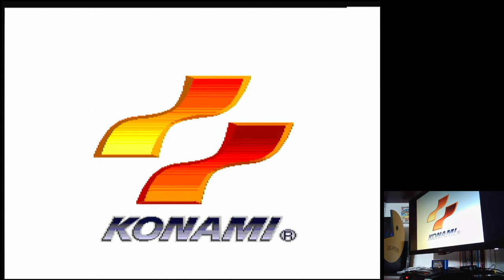Teenage Mutant Ninja Turtles: The Hyperstone Heist Hard Sega Mega Drive Genesis Original hardware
Teenage Mutant Ninja Turtles: The Hyperstone Heist
Hard